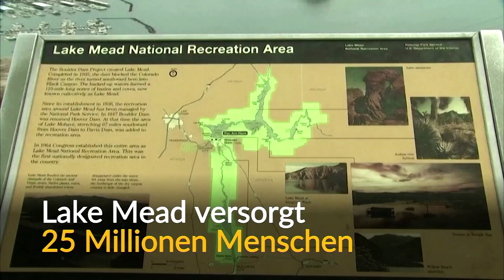Nevada und Arizona reduzieren wegen Dürre Wasser-Abgabemengen